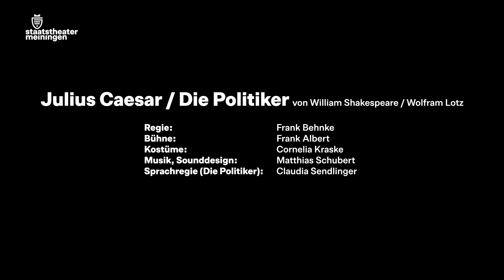JULIUS CAESAR / DIE POLITIKER von William Shakespeare / Wolfram Lotz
Wer sind eigentlich die Politiker und wer ist das Volk? Gibt es in einer Demokratie diesen immer wieder heraufbeschworenen riesigen Unterschied? Der große Elisabethaner William Shakespeare und der Gegenwartsdichter Wolfram Lotz behandeln diese Fragen auf unterschiedlichste Weise in ihren Stücken. Shakespeare blickt dabei hinter die Kulissen eines blutigen Machtkampfs, dessen Opfer Caesar wird. Sein Mord durch die Verschwörer, unter denen auch sein Freund Brutus ist, führt zu der wohl bekanntesten Redeschlacht auf dem Theater. Das Volk zeigt sich als gefährlicher Wechselbalg, kaum jubelt es Brutus zu, der den Anschlag auf Caesar mit der Sorge um die Republik rechtfertigt, schon schlägt es sich auf die Seite des Demagogen und Aufhetzers Marc Anton.

Wolfram Lotz hat aus den Verunsicherungen der Gegenwart heraus seinen Text „Die Politiker“ geschrieben. Bleibt das Volk bei Shakespeare eine manipulierbare Masse, erhebt es bei Lotz selber die Stimme. In seiner verspielten, ebenso komischen wie bitteren und hochmusikalischen Wortkaskade verwischen jedoch die Grenzen, und Volk und Politiker finden auf poetischer Ebene zueinander.

Es war eine „Julius Caesar“-Inszenierung, die den Weltruhm der Meininger 1874 beim ersten Gastspiel in Berlin begründete. Heute stellen wir den Text in Kombination mit einem Gegenwartstext zur Diskussion.

Regie: Frank Behnke
Bühne: Frank Albert
Kostüme: Cornelia Kraske
Musik, Sounddesign: Matthias Schubert
Sprachregie (Die Politiker): Claudia Sendlinger
Dramaturgie: Dr. Olaf Roth

Julius Caesar: Vivian Frey
Brutus: Lukas Umlauft
Cassius: Stefan Willi Wang
Antonius: Miriam Haltmeier
Casca: Leo Goldberg
Flavius/Cinna: Jan Wenglarz
Decius: Renatus Scheibe
Portia: Evelyn Fuchs
Calpurnia: Emma Suthe
Volk/Wahrsager: Schauspielensemble des Staatstheater Meiningen
Die Politiker: Schauspielensemble des Staatstheater Meiningen

Spielzeit 2021/22